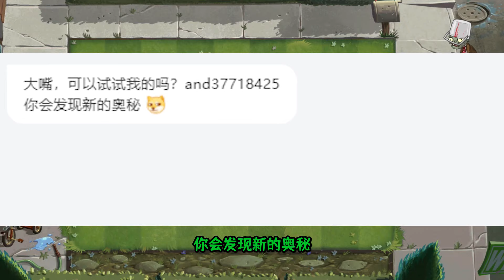植物大战僵尸：当只有冰冻生菜能杀僵尸时，要怎么解决铁桶僵尸？